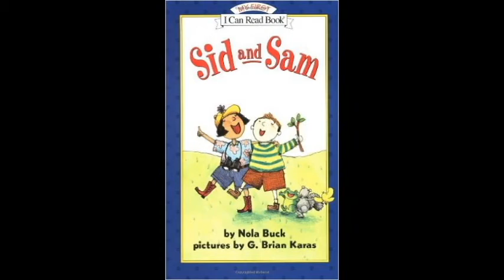Sid and Sam